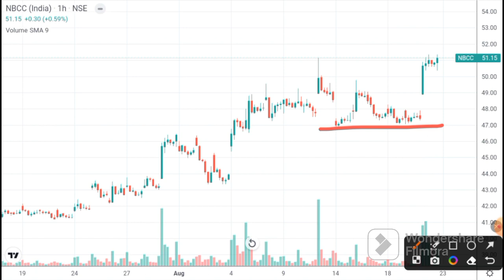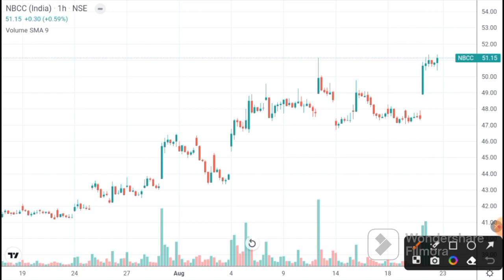NBCC Share News | NBCC Share Latest News Today | NBCC Stock Analysis I NBCC Share target